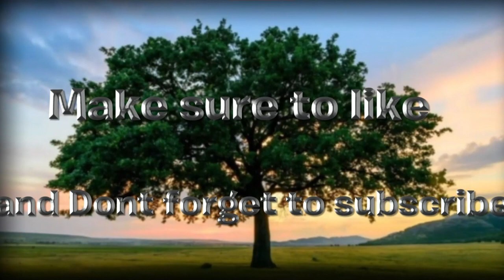The City Episode 2:The cybor hacker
Sorry I have not been doing city videos lately